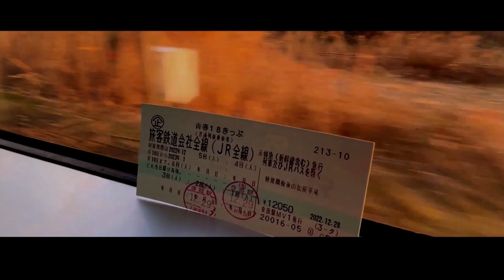【撮影スポット】JR関西本線 関谷踏切 朝日～富田 で撮影してきた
【駅名記憶チャンネルはこちら】

【EDに使っているフリーBGM】
創作堂さくら紅葉様「風の列車」

【みーかわチャンネルについて】
みーかわチャンネルは、東海地方の鉄道を中心に走行動画等の動画を投稿しているチャンネルです。高評価やコメントをしていただけると励みになりますので、是非よろしくお願いします。「にちりんP」「みーかわのサブチャンネル」など別館もありますのでよろしければご覧ください。

みーかわ
にちりんP　(こちらで最新情報を発信しています)